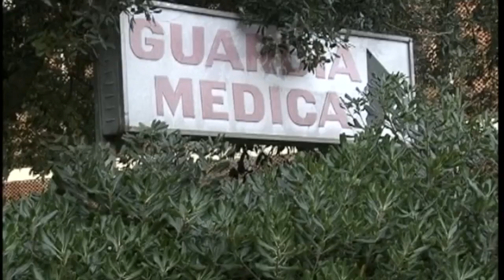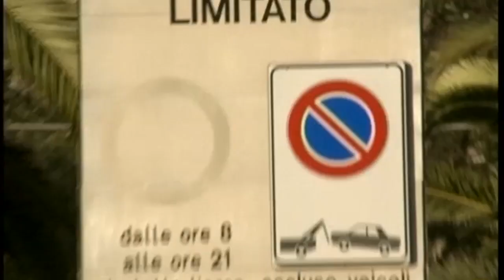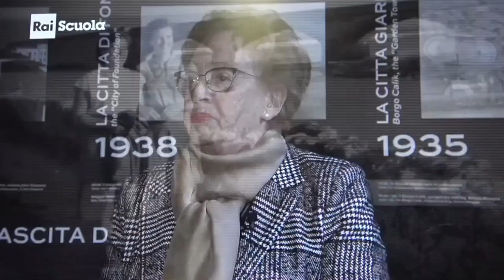Tg 17 Febbraio 2023